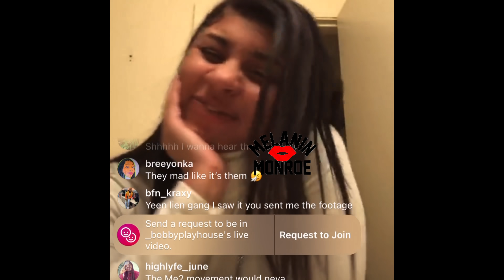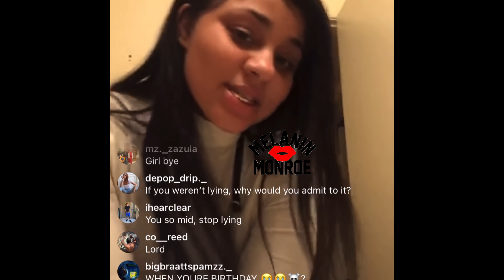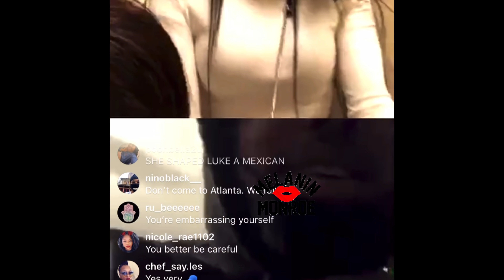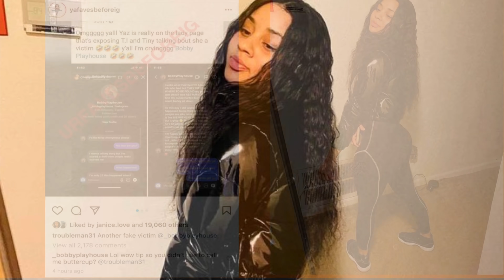One of TI and Tiny ALLEGED VICTIMS GO LIVE ON IG AND TELLS IT ALL👀